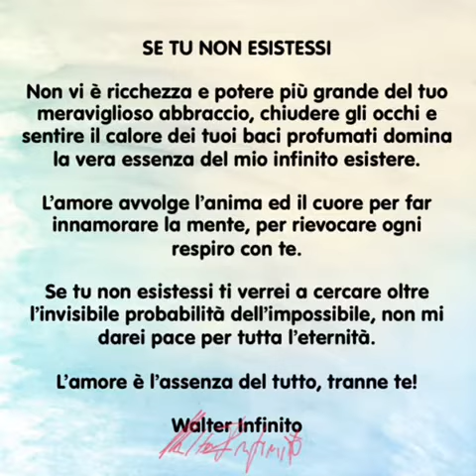SE TU NON ESISTESSI - Poesia letta da Walter Infinito